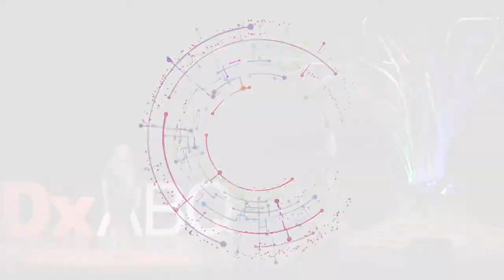How do we build global connection? We go to the theatre | Juli Hendren | TEDxABQ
Can you really learn and understand another person’s story through the performing arts? People are often searching for the tools they need to interpret the world around them. Experiencing the performing arts from another culture humanizes world events and politics. It connects people. Juli Hendren shares with you how to find courage and compassion in your theatre seat. Juli Hendren has a deep passion for cultural exchange and understanding through the performing arts. She is a founding member and artistic director of Tricklock Company, a devised theatre ensemble based in Albuquerque, with a focus on international touring. She is also curator of The Revolutions International Theatre Festival, an international festival founded in 2001 which produces performances, workshops, and cultural exchange events in New Mexico. She is a director, writer, actor, and teacher who has taught and performed across the United States, Canada, Europe as well as China, Uganda and Colombia. Hendren was a part of the Theatre Communications Group delegation to Cuba in 2015, Chile in 2017, and Spain in 2017 as a representative of New Mexico in the World Theatre Congress. Juli is a member of Theatre Without Borders and the Global Theatre Initiative. This talk was given at a TEDx event using the TED conference format but independently organized by a local community.